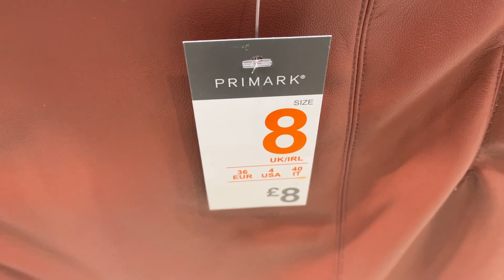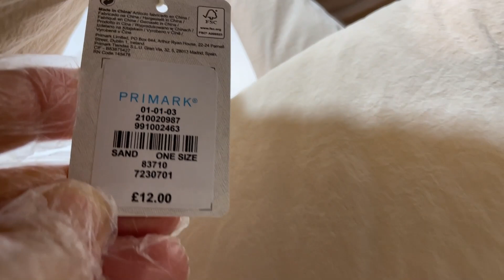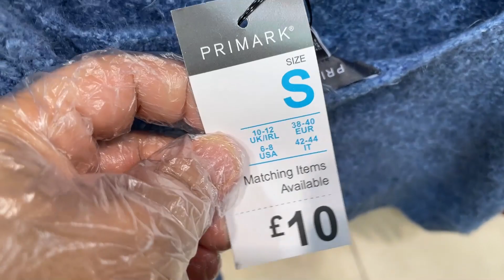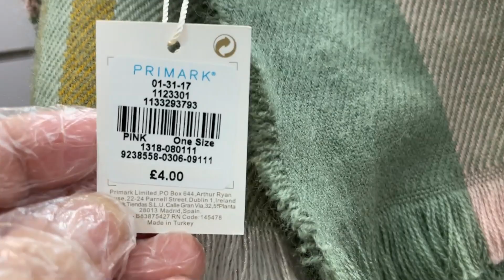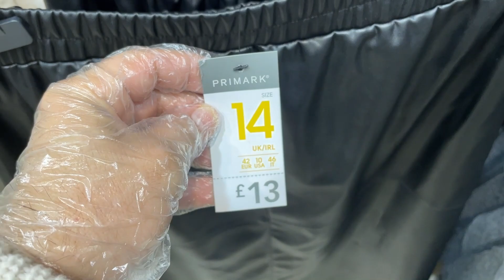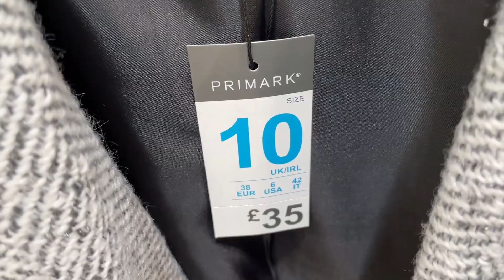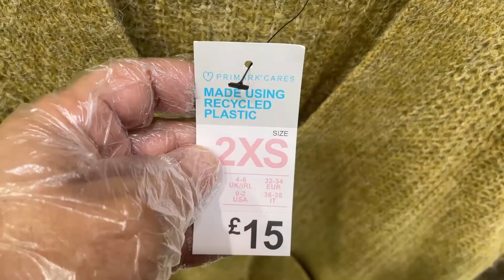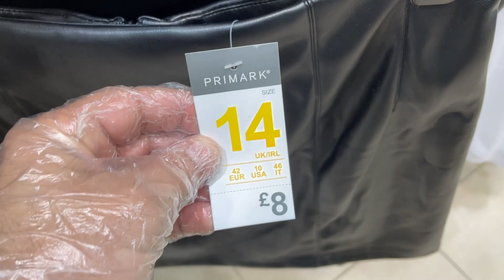Primark New Fashion in Women's Section - Late Oct 2021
Primark new ladies collection - Primark UK prices - Women